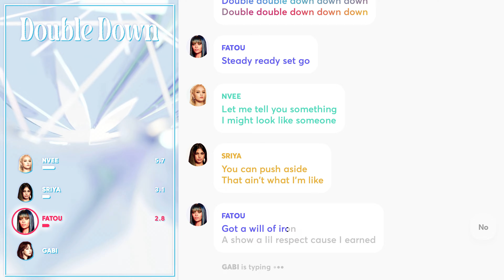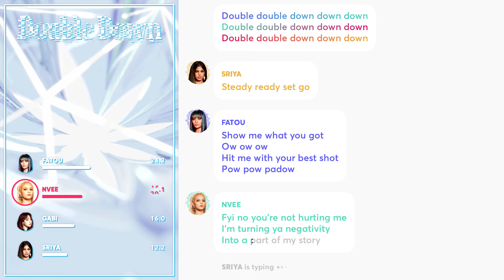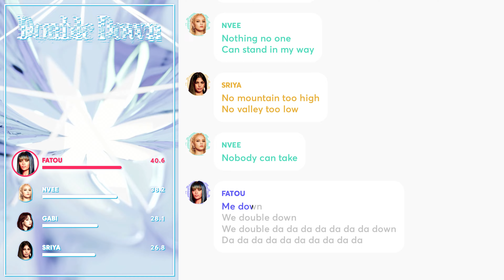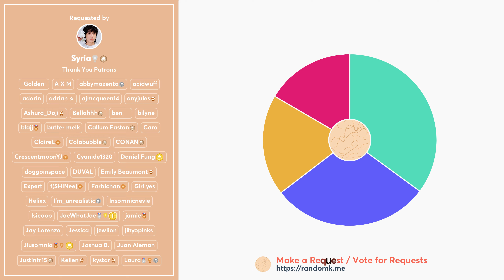BLACKSWAN - Double Down (Line Distribution + Lyrics Karaoke) PATREON REQUESTED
Requested by Patreon Supporter: Syria

Amazon wish list
Amazon UK wish list

Line Distribution/Karaoke/Color Coded Lyrics Eng/Rom/Han/가사: BLACKSWAN - Double Down